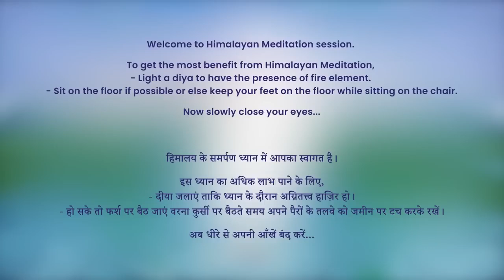7 PM - Collective Meditation with Himalayan Satguru